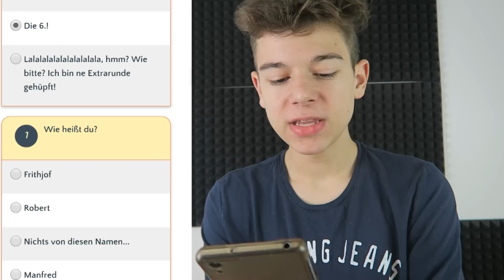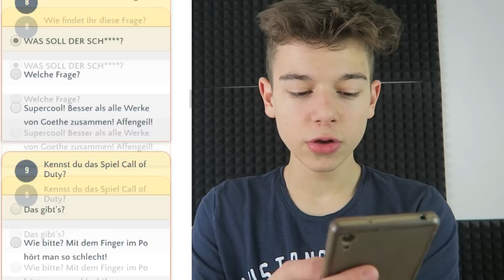Fragen für Idioten.. | Test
►Finde heraus ob du dumm bist.. | Test
►Ich hoffe das euch das Video gefallen hat :)
Wenn ja könnt ihr mir das gerne mit einer positiven Bewertung zeigen :3
•YouNow: niclaswalzz
•musically:niclaswalzv
►Postfach Adresse(Für Briefe und Pakete):
 (Ich packe eure Pakete in Videos aus)
Niclas Walz
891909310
Postfiliale 537
76437 Rastatt